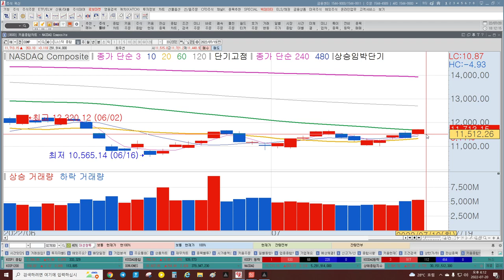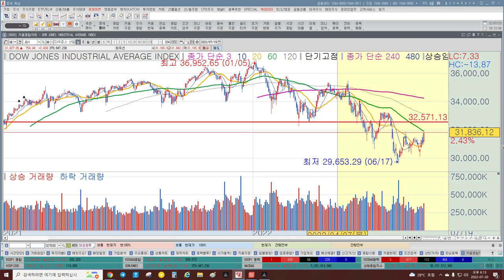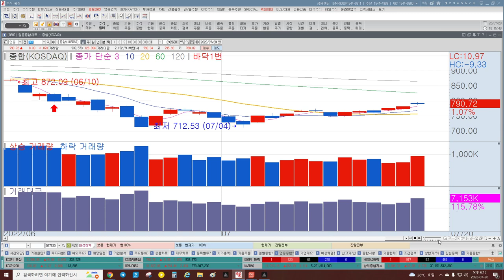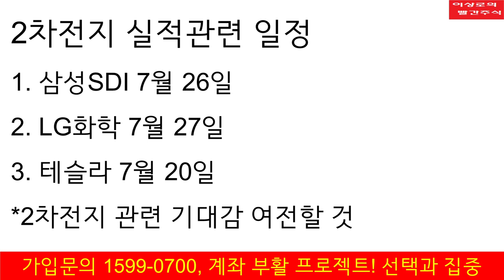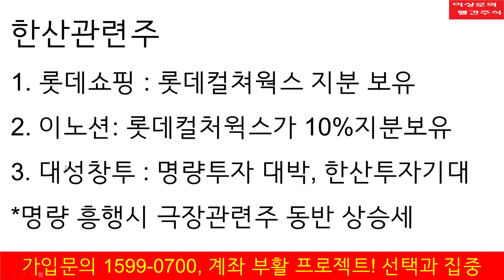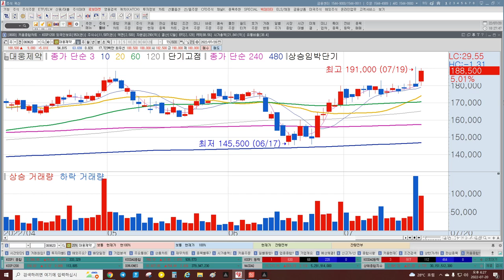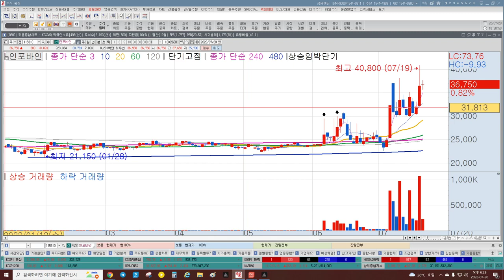이상로의 빨간주식 투자전략, 추천주 7-20